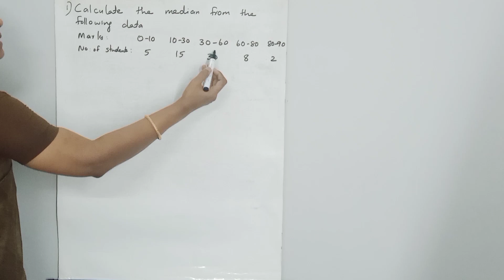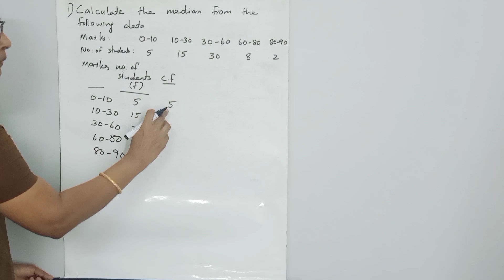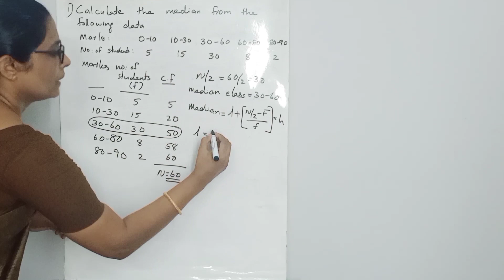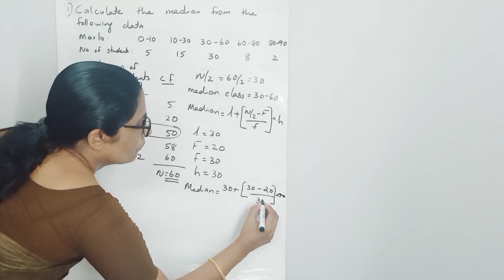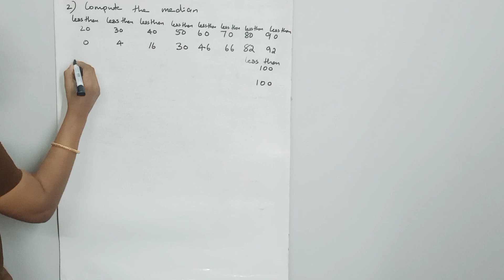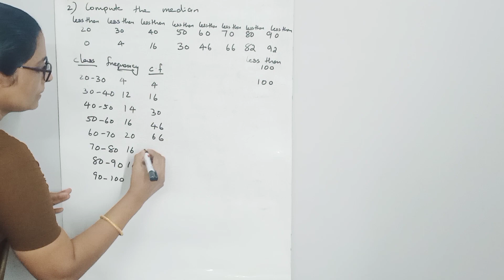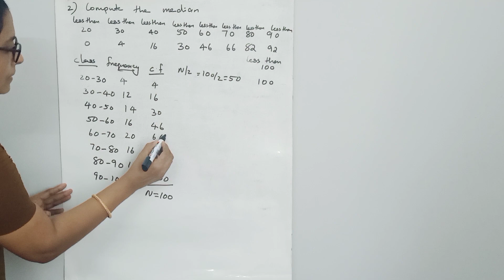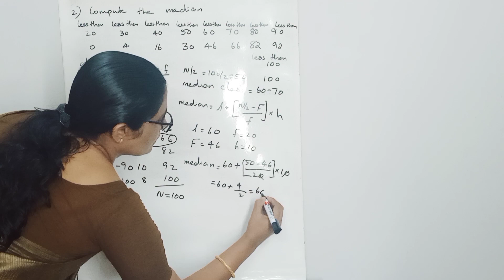Median | Part - 4 | Statistics | Important Questions and Solutions | Simi's Maths World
Median | Part - 4 | Statistics | Important Questions and Solutions | Mean Median Mode | Simi's Maths World